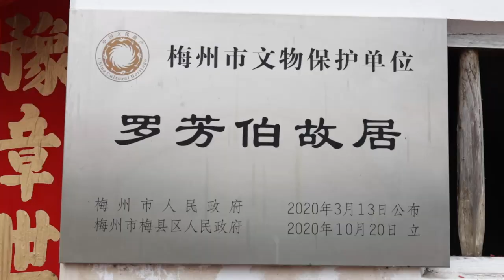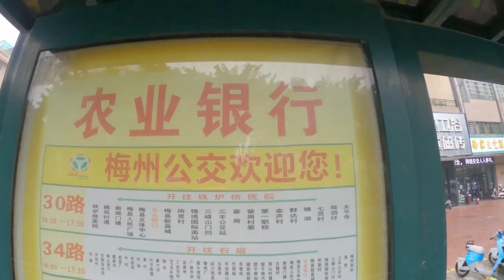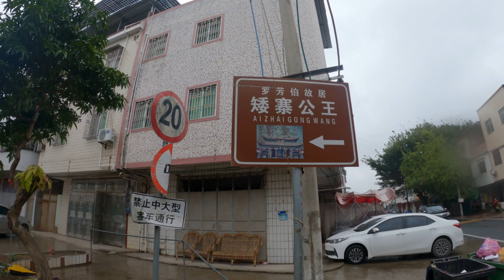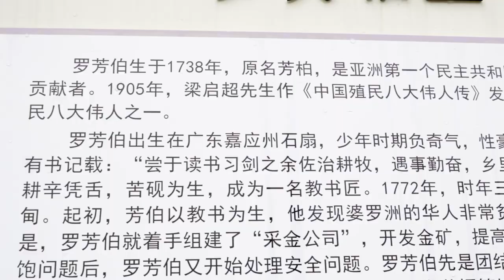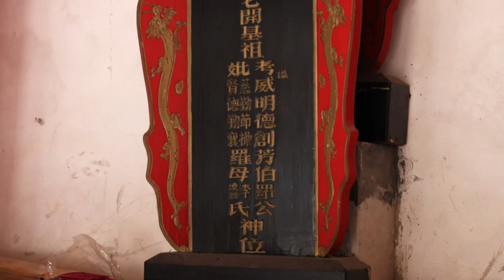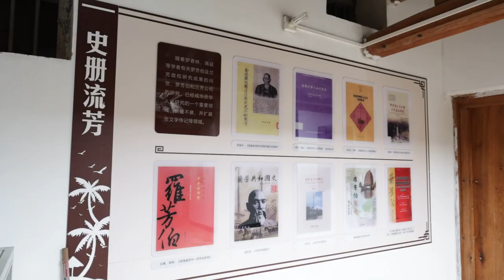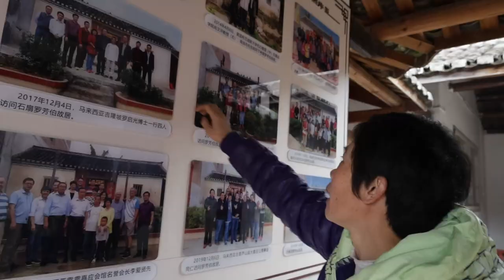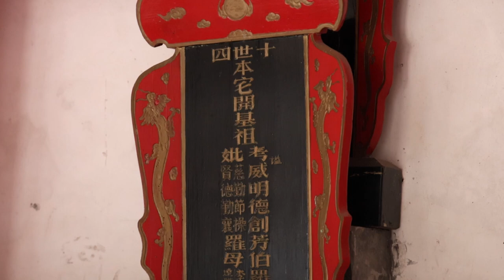🇨🇳中国 | 我的大年三十访“罗芳伯故居” 偶遇热情好客的梅州客家人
梅州石扇镇罗芳伯故居

刚巧前两天袁sir更新了芳伯公的故事
感兴趣的朋友们可以去袁sir那里认识一下
亚洲第一个民主共和国建立者“罗芳伯”